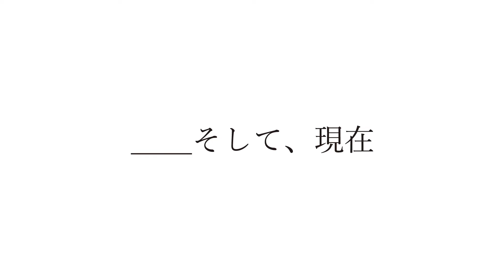ファッション復活祭 【専門学校 モード学園（東京・大阪・名古屋）未来創造展 卒業制作作品】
消えゆくものがファッションとなり復活！一つ一つに込めた想いを全世界に繋げるファッション復活祭が今開幕！

スタイリスト学科

未来のブランドはこれだ！

「未来創造展2022」は、創造力の集大成、卒業制作を発表する、ファッション、ビジュアル、IT、デジタルコンテンツの祭典です。今回は『未来創造展2022特設サイト』を開設。YouTube・SNSも活用し、オンラインで作品発表から受賞結果までを世界に配信します。モード学園とHALの作品展示に加え、首都医校・大阪医専・名古屋医専は「医療従事者としての志」を表明したメッセージを公開。趣向を凝らしたファッションブランドやヘアメイクのアイデア、最先端の技術を用いたオリジナルゲームやサービスの提案、医療に対する思いなど3校の学びの集大成を体感してください。

◇専門学校 モード学園（大阪・東京・名古屋）学校WEBサイト◇